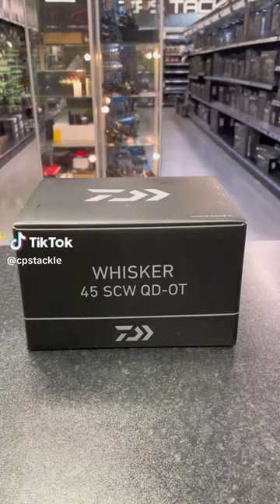Daiwa Whisker 45 SCW QD OT Big Pit Fishing Reel